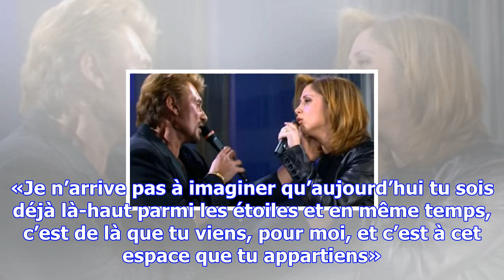L'hommage bouleversant de lara fabian à johnny hallyday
Profondément touchée par la disparition de Johnny Hallyday, Lara Fabian a adressé un dernier adieu a...